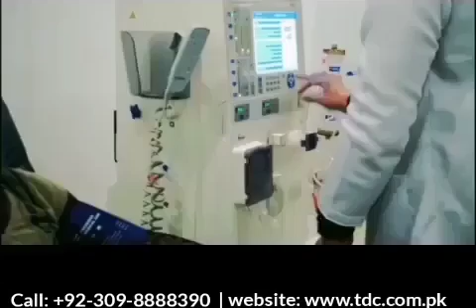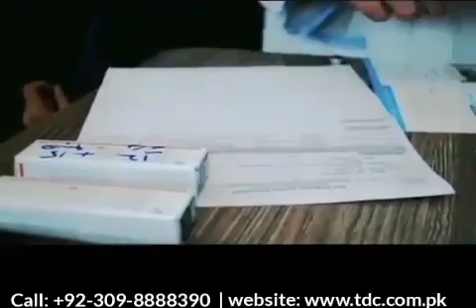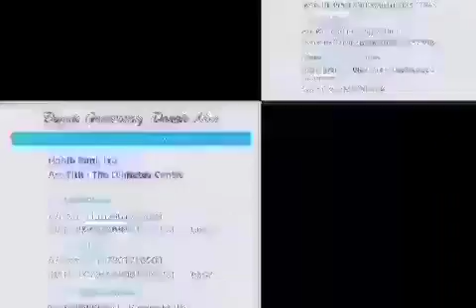The Diabetes Centre - Pakistan's first and largest state-of-the-art diabetes hospital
The Diabetes Centre (TDC) is a not-for-profit hospital that provide complete care for diabetes and its related complications under one roof irrespective of the patients ability to pay. Visit TDC if you or any of your loved ones are in need of diabetes care to avail world-class diagnostic and treatment facilities.